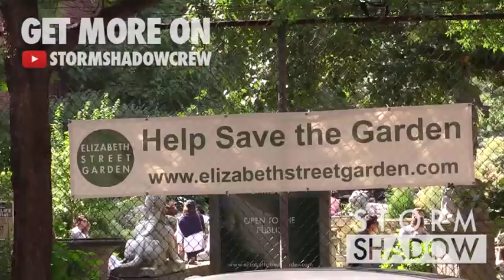EXCLUSIVE - Kristen Stewart and her girlfriend Stella Maxwell running errands in New York City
Actress Kristen Stewart and her model girlfriend Stella Maxwell meet some friends in a park in Soho, and go to a restaurant before returning to an apartment in New York City.
Sunday, September 10, 2017 - New York City, USA.